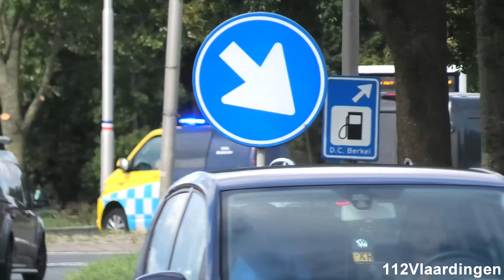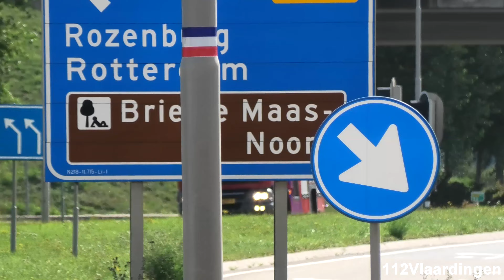[Grip 1] Vele Hulpdiensten met spoed naar brand in kerk Nobelstraat tijdens Vestingdagen Brielle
In deze video: [Grip 1] Vele Hulpdiensten met spoed naar brand in kerk Nobelstraat tijdens Vestingdagen Brielle

Voertuigen in deze video:
- Brandweer Team Digitale Verkenning Coördinator 17-1692
- Officier van Dienst Geneeskundig 17-875
- Brandweer Hoofdofficier van Dienst 17-9091
- Politie Noodhulp Politie Schiedam
- Officier van Dienst Havenmeester 17-8792
- Officier van Dienst Geneeskundig 17-851
- Officier van Dienst Geneeskundig 17-813
- Brandweer Team Digitale Verkenningsbus 17-1682
- Brandweer Vlaardingen Haakarmvoertuig 17-9181
- Brandweer Olympia Tankautospuit 17-4532
- Brandweer Hoofdofficier 17-9092
- Geneeskundig Adviseur Gevaarlijke Stoffen 17-899

Deze video mag op geen enkele manier gebruikt worden zonder toestemming van de eigenaar, op alle video's rust copyright.